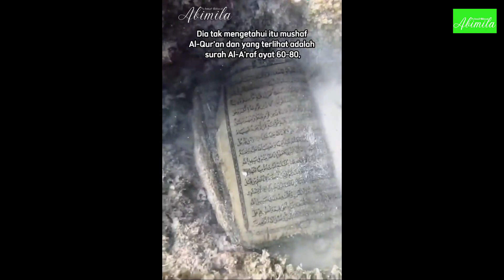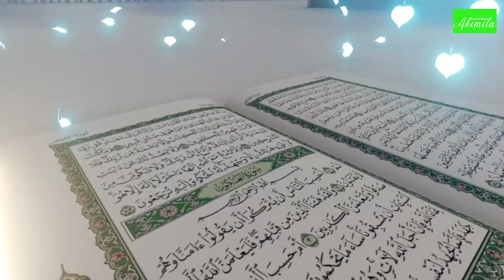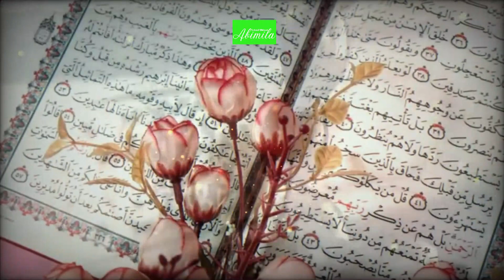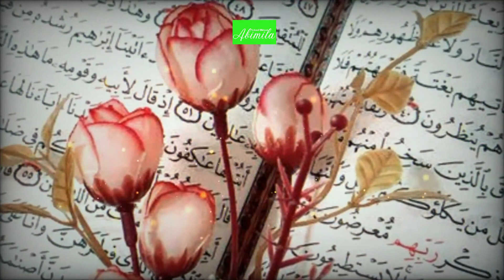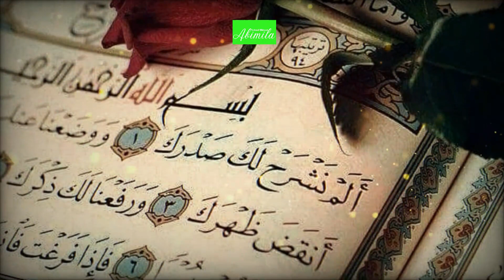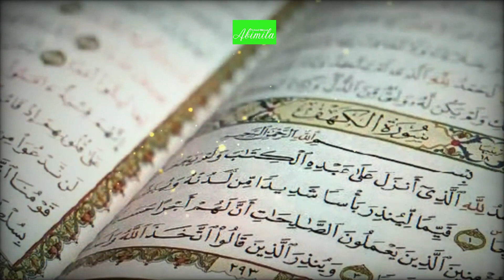Misteri Penemuan Al-Qur'an di Dasar Laut oleh Penyelam Afrika Selatan | Ian Haggerty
Penemuan Alquran di dasar laut oleh Ian Haggerty menjadi bukti kekuasaan dan kebesaran Allah SWT. Dalam video ini, kita akan mengeksplorasi makna penemuan ini dan bagaimana Salinan Alquran tersebut memberikan pesan dan pelajaran yang sangat penting bagi kita semua. Kami juga akan melihat pandangan para ahli dan ulama tentang penemuan ini dan bagaimana kita dapat mengambil hikmah dari penemuan yang menakjubkan ini.